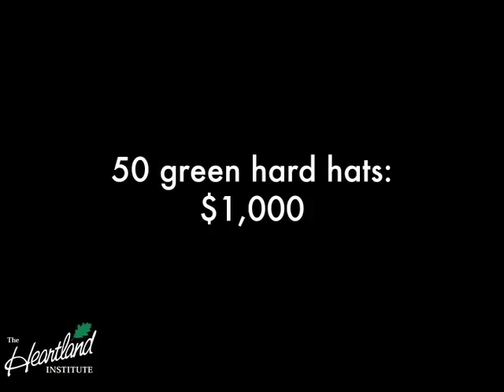Harry Reid Arrives to a Green Jobs Rally...in an SUV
Harry Reid arrives to a green jobs rally in a fleet of SUVs. Priceless.